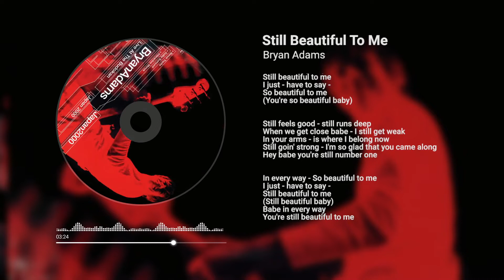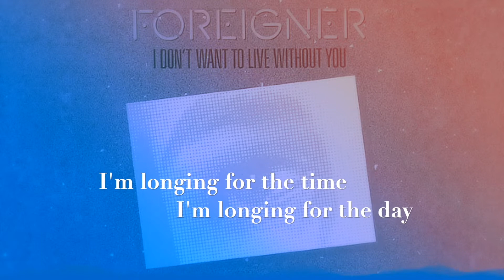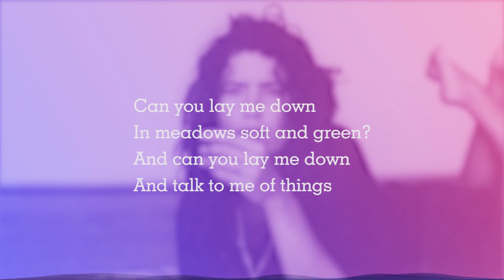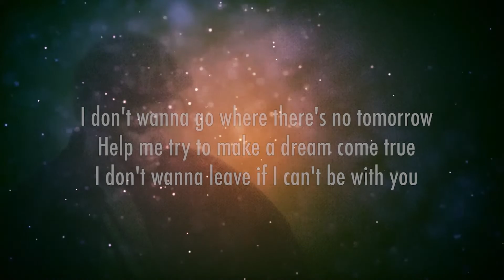Promotional Video V3.0